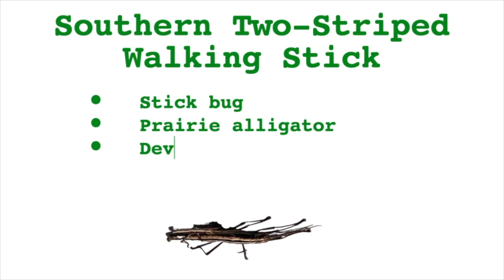Stick bug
On our way to the beach this morning, we came across a pair of insects I’ve always called “stick bugs.” We often find them paired up like this, with the smaller male hanging on to the female. Males will ride along with  a female for months, travelling and eating this way. They eat plants, and we’ve found them in palmetto fronds before. These pellets behind the pair are frass, or droppings.  It is also known by such colorful names as a
            Prairie alligator
 •   Devils riding horse
 •   Witches horse
 •   Devil’s darning needle
  Turns out the ferocious names come from its ability to shoot a poison with incredible accuracy from glands behind the head into the eyes of a predator, like birds, mice, or even dogs and people.  We’ll steer clear of these little guys!

ep.77